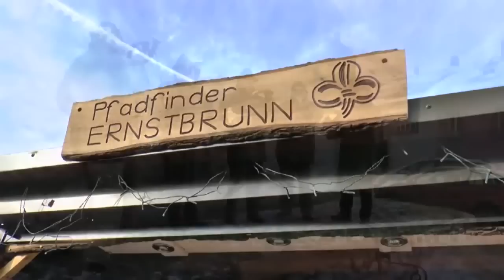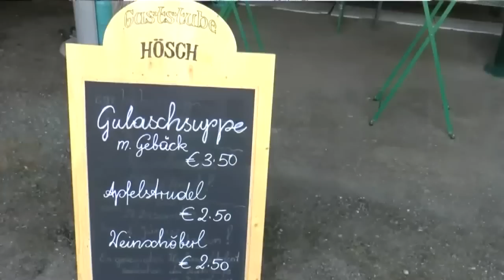II. Kulinarische Winterwanderung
am 26. Jänner 2014
Infos: